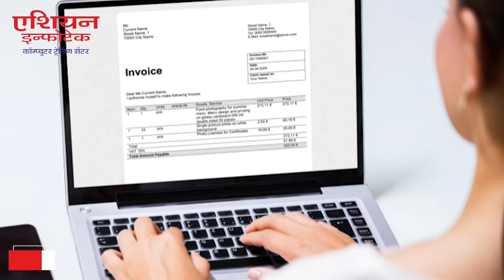सुसाट इकोची सहा आसनी रिक्षाला धडक ; कारिवडे येथील घटना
सुसाट इको कारची सहा आसनी रिक्षाला धडक ; करिवडे येथील घटना